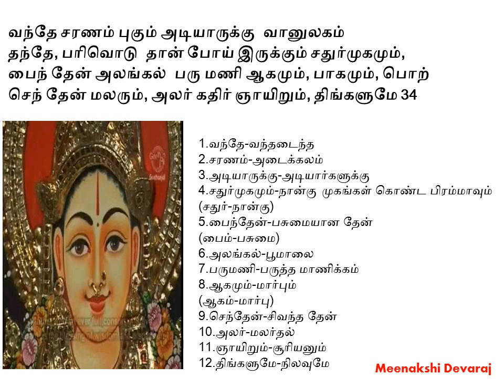அபிராமி அந்தாதி – எளிய விளக்கம் (பாடல் 34)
விவசாயம் செய்ய ஏற்ற சிறந்த நில‌ங்க‌ள் கிடைக்க‌

வந்தே சரணம் புகும் அடியாருக்கு  வானுலகம் தந்தே பரிவொடு, தான் போய் இருக்கும் சதுர்முகமும்,பைந் தேன் அலங்கல், பரு மணி ஆகமும், பாகமும், பொற்
செந் தேன் மலரும், அலர் கதிர் ஞாயிறும், திங்களுமே,